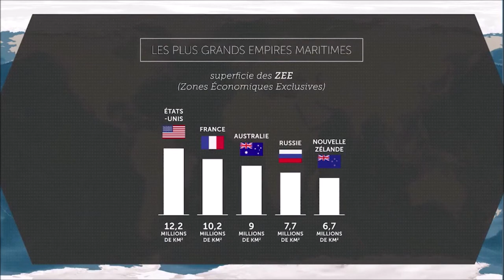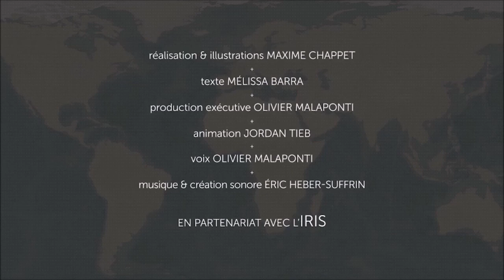Espaces maritimes entre affrontements et coexistence (émission "Geopoliticus")